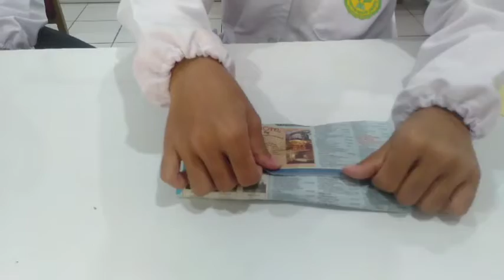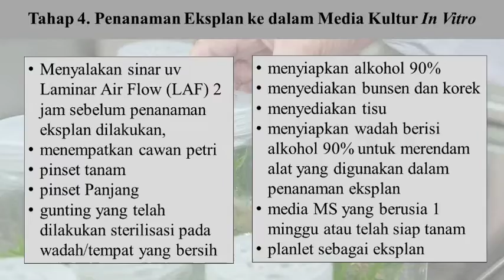116 KJT Kelompok 6 Teknik Dasar Kultur Jaringan Tumbuhan BA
Mata Kuliah : Kultur Jaringan Tumbuhan
Topik : Praktikum Teknik Dasar Kultur Jaringan Tumbuhan
Semester : 116
Angkatan : 2019